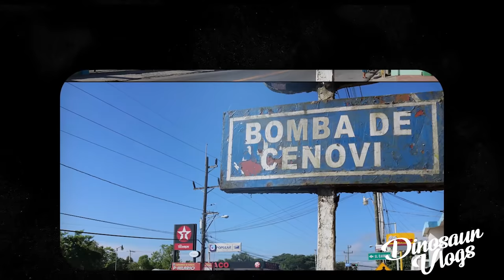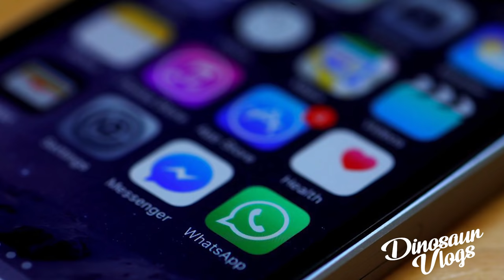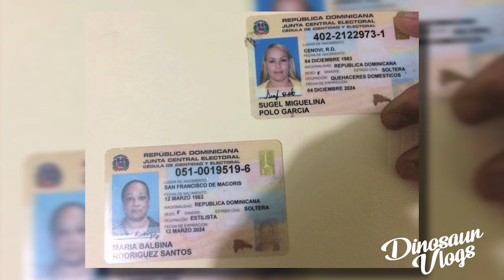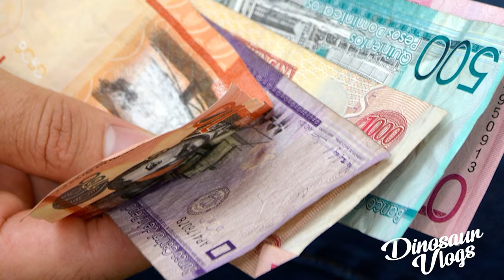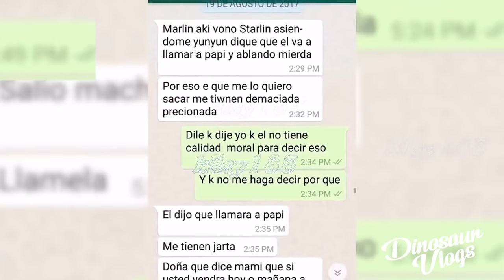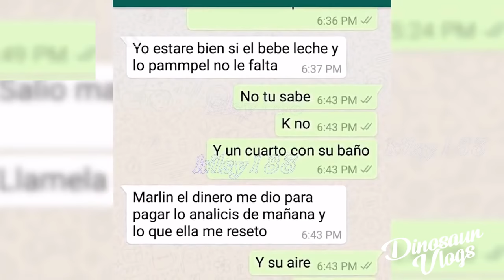TODO sobre el CASO de Emely Peguero // dinosaur vlogs